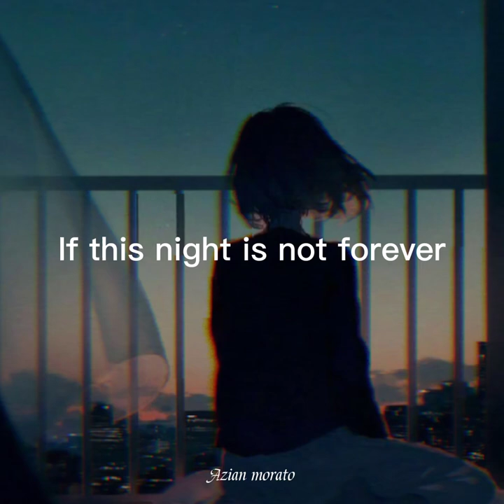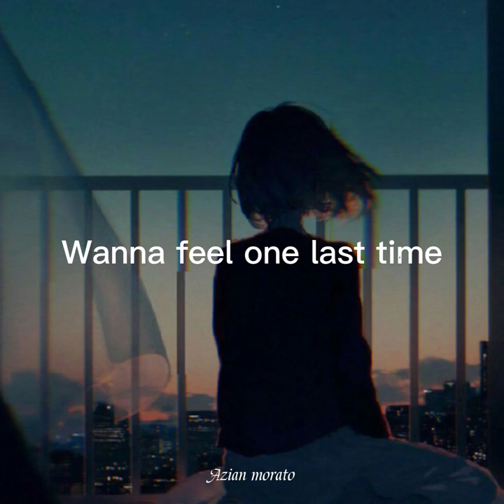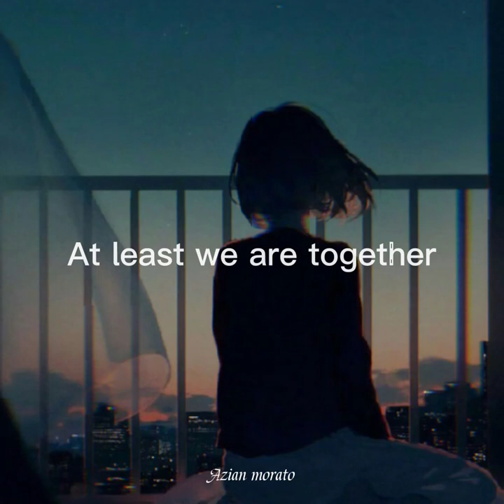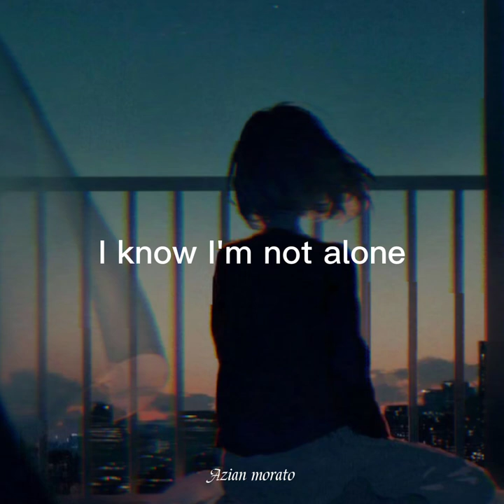Alan Walker - ALONE (Lyrics)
[ALONE LYRICS]